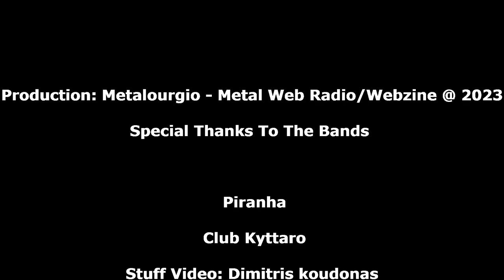Necrophobic, Piranha Live Kyttaro 22/4/2023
Production: Metalourgio - Metal Web Radio/Webzine @ 2023

Special Thanks To The Bands

Necrophobic

  Piranha

  Club Kyttaro

Stuff Video: Dimitris koudonas